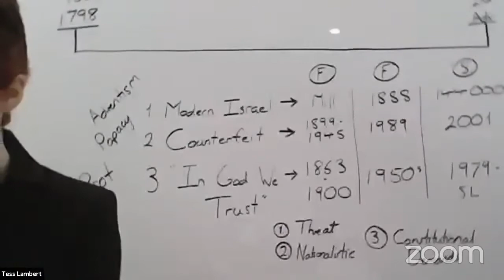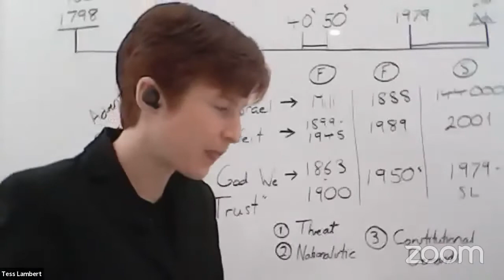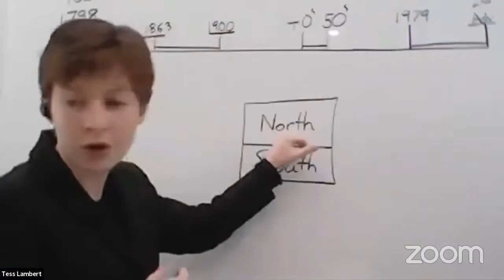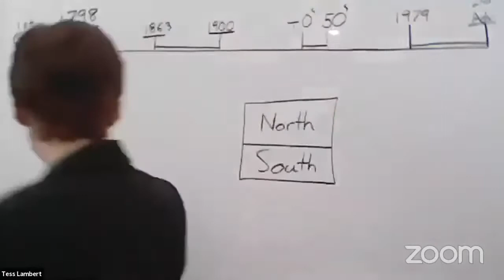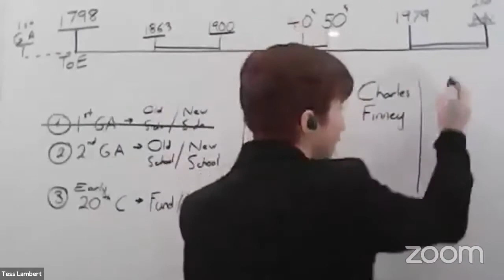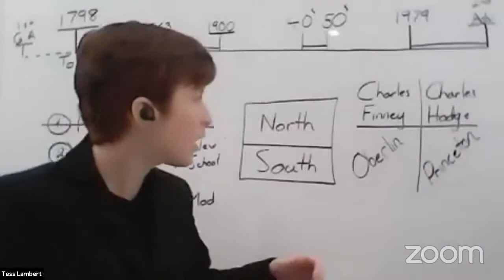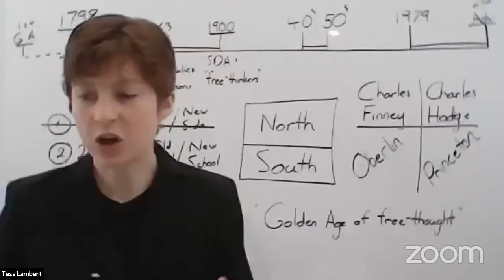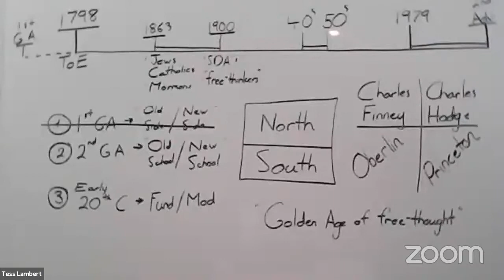3. Princeton Vs. Oberlin - Tess Lambert 4 02/01/2021